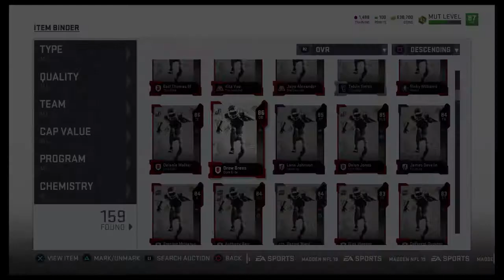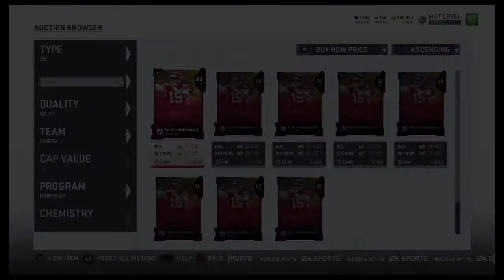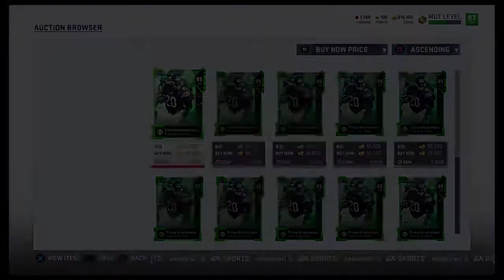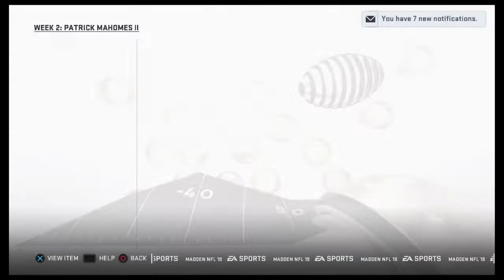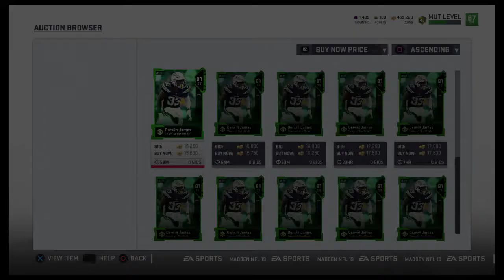Madden 19 : Brees is out Pat Mahomes is in!!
Had to get rid of Drew Brees n get Pat Mahomes II.